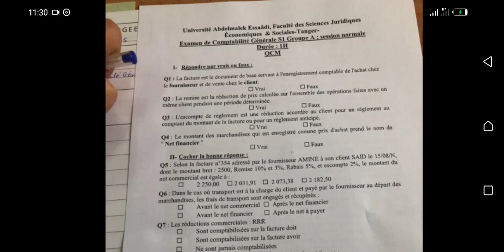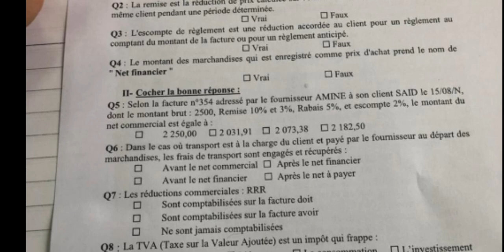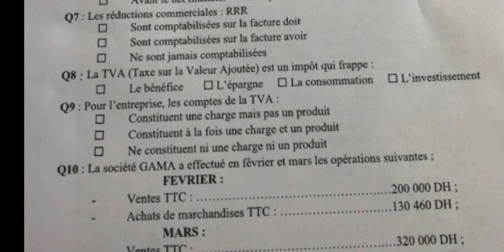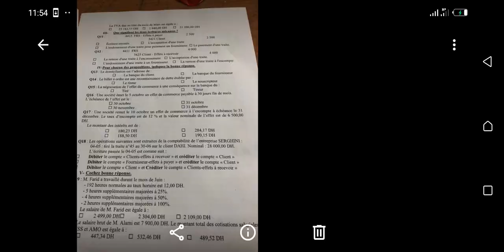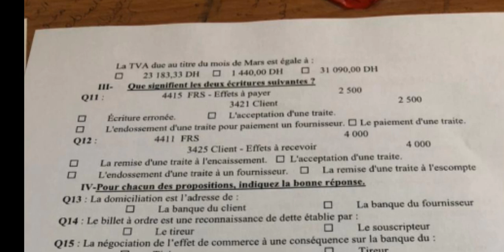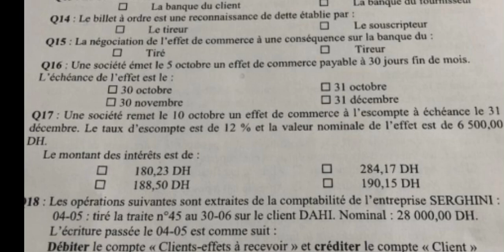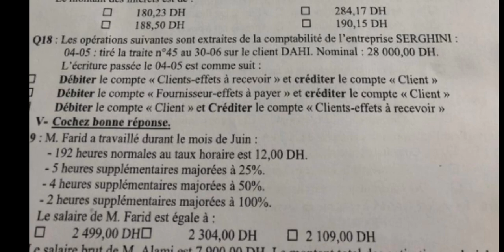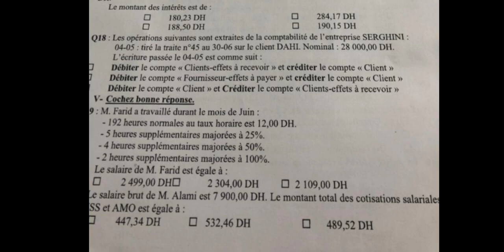La correction de l'examen de la comptabilité générale QCM 2021 Groupe A